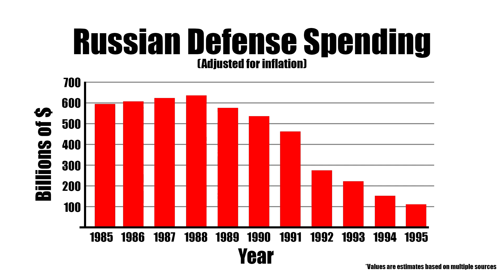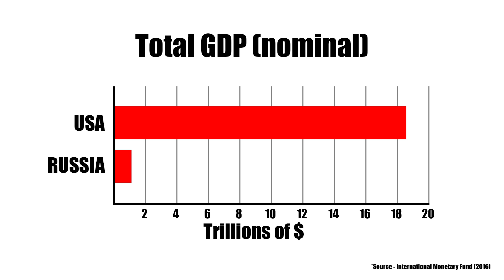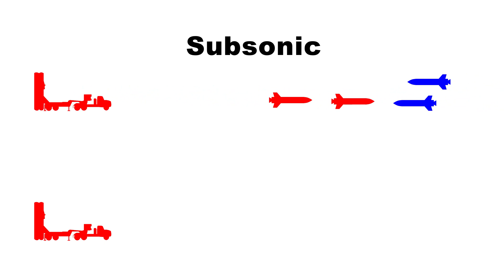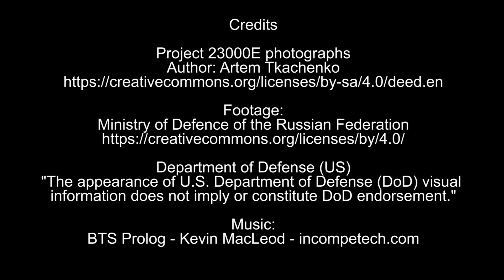What Russia Must Do to Regain It's Military Supremacy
Things Russia needs to do to increase it's military strength.

Credits:
Project 23000E photographs
Author: Artem Tkachenko

Footage:
Ministry of Defence of the Russian Federation